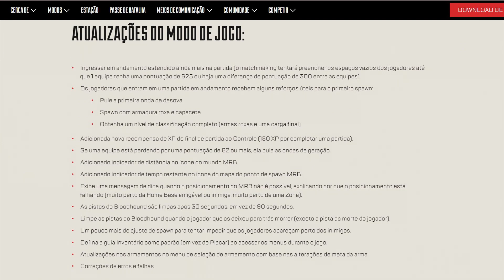30 PLAYERS NECESSÁRIOS PARA AS CUSTOM LOBBIES! TUDO SOBRE O NOVO EVENTO "SPELLBOUND" | Apex Legends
30 PLAYERS NECESSÁRIOS PARA AS CUSTOM LOBBIES! TUDO SOBRE O NOVO EVENTO "SPELLBOUND" | Apex Legends